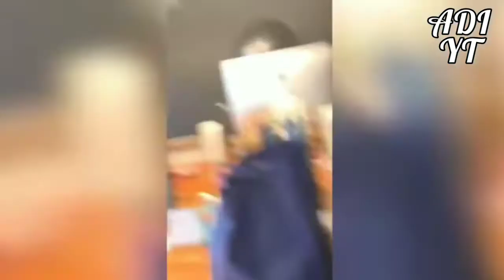MOST EXPENSIVE FAILS CAUGHT ON CAMERA 💰 (Fails)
ALL THIS PEOPLE HAS THEIR FAILS.
THEY GOT A BAD LUCK.
RIP THEIR MONEY. 💰